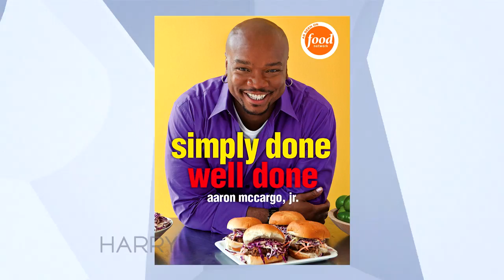Chef Aaron “Big Daddy” McCargo, Jr.'s Stuffed Jalapeños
Chef Aaron “Big Daddy” McCargo, Jr. made his “Blow the Trombone” BBQ chicken and cheese stuffed jalapeños wrapped in bacon! Is your mouth watering yet?